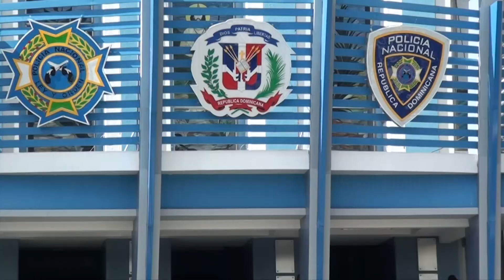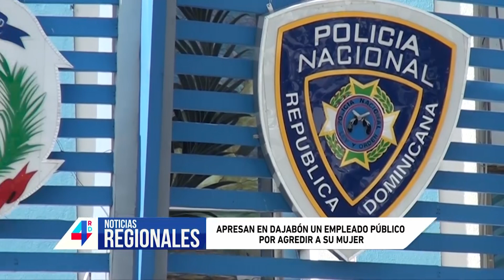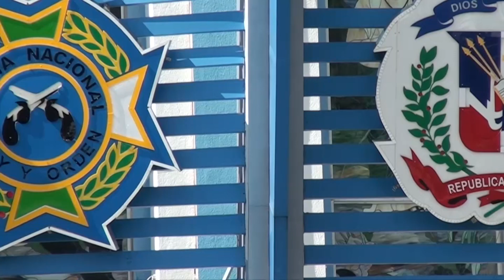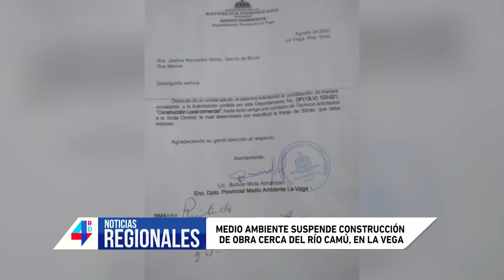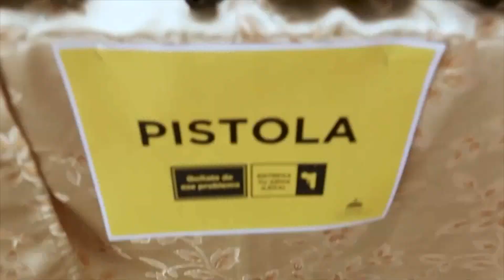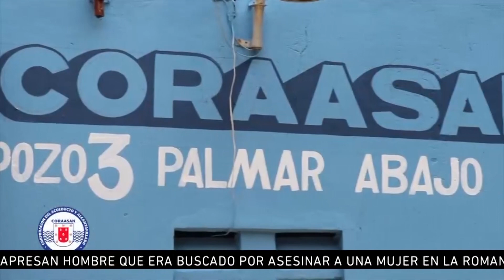4RDNoticias| Regionales | Reforzamiento del patrullaje y más presencia policial en Sabana de la Mar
Lunes a viernes de 6:00 a.m. a 6:30 a.m.